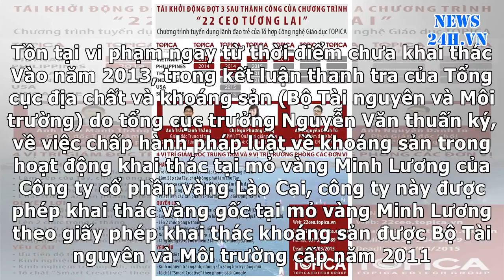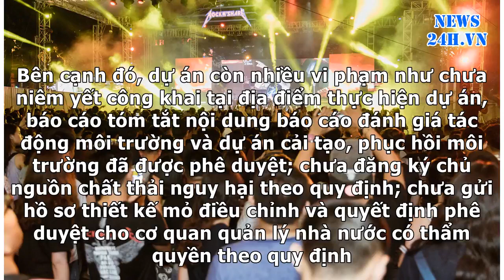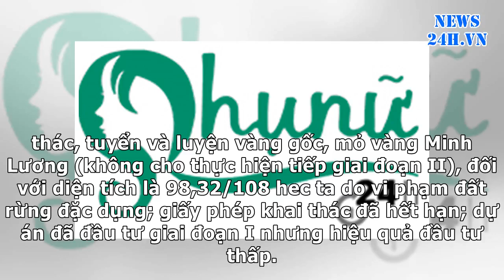News24h-Phát hiện hàng loạt sai phạm tại Công ty Cổ phần vàng Lào Cai